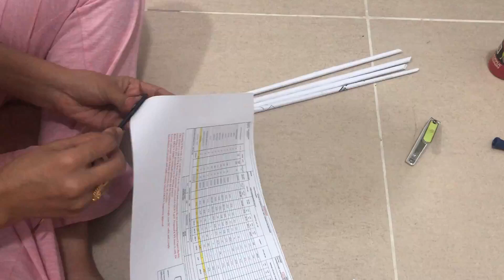Wall hanging Craft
Home decor wall hanging craft - Woolen craft